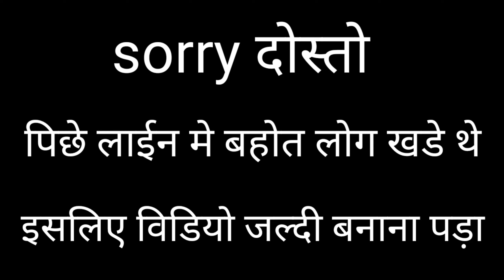bank of india ke atm se paise kaise nikale | how to withdrawal money from bank of india ,boi atm,boi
bank of india ke atm se paise kaise nikalte hain sikhe aaj ki iss video me